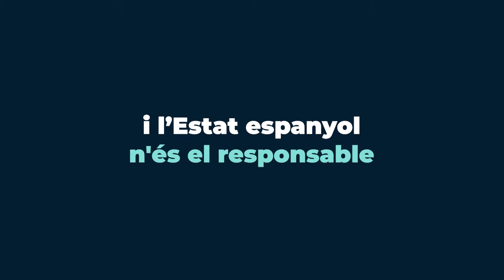Destapem el catalangate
❗️  Els mòbils de 6️⃣5️⃣ independentistes catalans han estat espiats amb Pegasus, un programari espia que només poden adquirir els estats. Això vol dir cada trucada, cada missatge enviat o rebut, cada fotografia feta... tot això ha estat vigilat pel govern espanyol.

Estem davant del cas de ciberespionatge més gran mai descobert, un escàndol sense precedents a la UE que ataca drets fonamentals. 🤯

🔸 Òmnium Cultural també n'hem estat víctimes. Jordi Cuixart, el seu entorn i la Junta Nacional han estat sota vigilància. Persones com Marcel Mauri, Txell Bonet, Jordi Bosch i Elena Jiménez apareixen a l'informe elaborat pel laboratori canadenc expert en ciberseguretat que denuncia l'abús fet amb Pegasus.

📢 Avui en una roda de premsa conjunta de l'independentisme anunciarem les accions que durem a terme perquè aquesta nova agressió de l'Estat espanyol no quedi impune.

 DESTAPEM EL CATALANGATE, DENUNCIEM L'ESTAT ESPANYOL! 💪